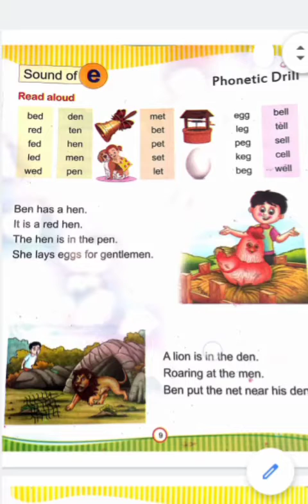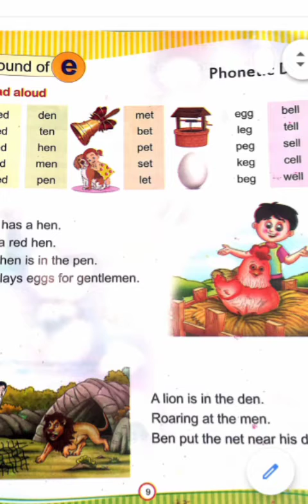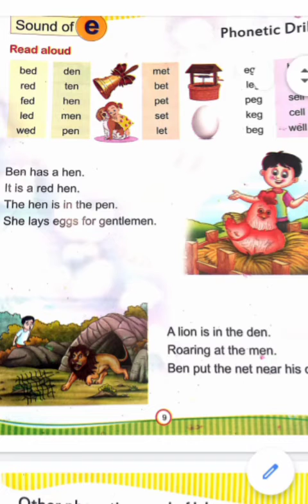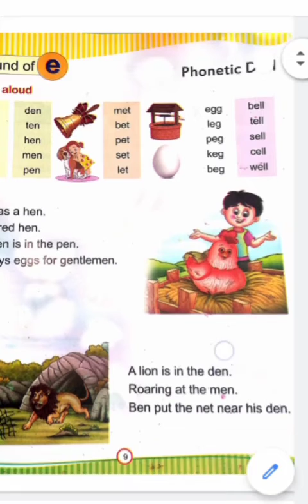UKG, ENGLISH PRIMER, Sound of vowel 'e' , page no -9.